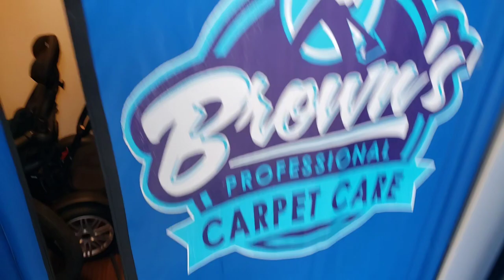EXTREMELY DIRTIEST Stair cleaning of the year | STAIRS ONLY | Dirty Carpet cleaning vlog Ep 344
World's Extremely Dirty Stairs  Crunchy CRB Kick back!

THE NORMAL HAND BRUSH WAS NOT STRONG ENOUGH, WE HAD TO USE THE CRB FOR DEEP MECHANICAL AGITATION FOR MIND BLOWING AMAZING RESULTS!!!

VLOGMAS DAY 25 MERRY CHRISTMAS

 Extremely Dirty carpet ASMR alert!  Extra Crunchy Vacuuming  Extremely beautiful carpet extraction lines

WATCH THE ENTIRE VIDEO! DON'T MISS OUT!